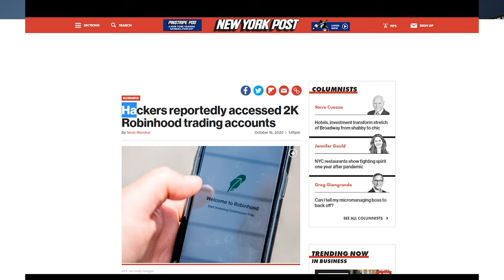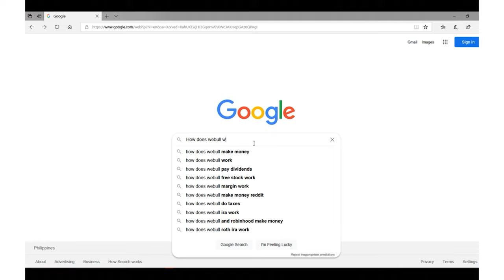Is Webull Safe And Legit?